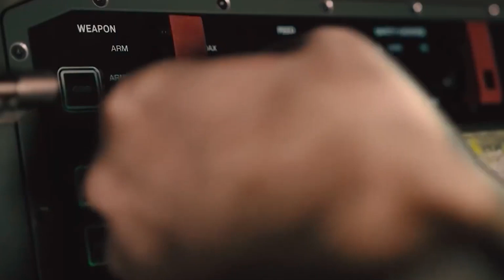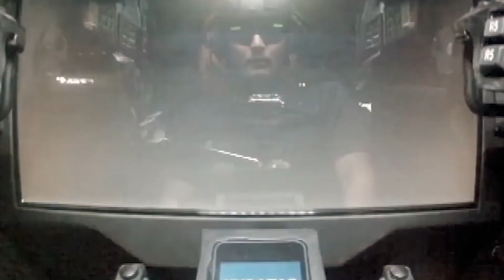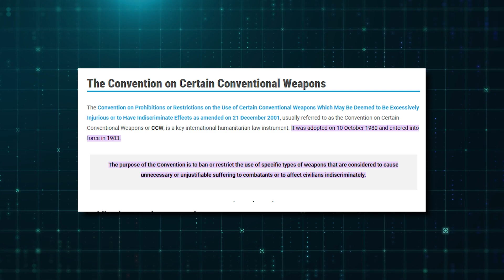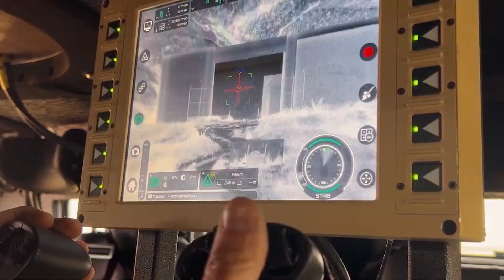Have The First AI Terminators FINALLY Arrived?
Have you ever wondered if machines might one day decide who lives and who dies? While it sounds like science fiction, the rapid rise of AI and robotics brings us closer to autonomous machines on battlefields. If AI-powered robots can make independent decisions, can we control them—and what would that mean for humanity’s future?